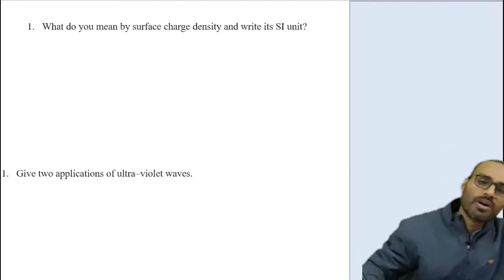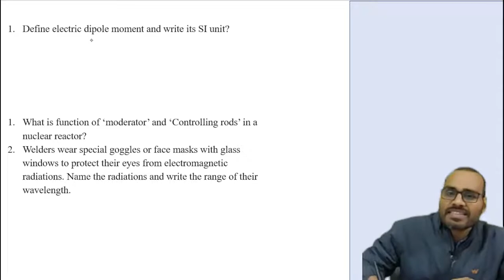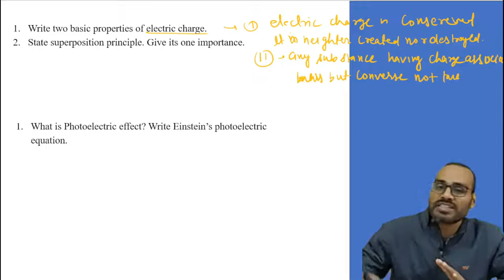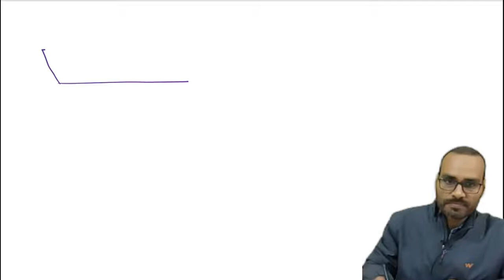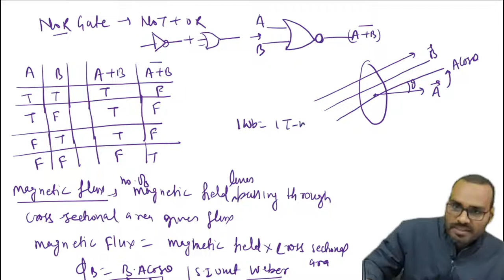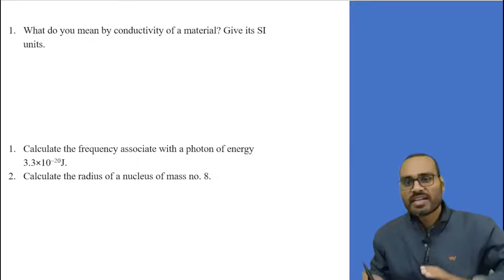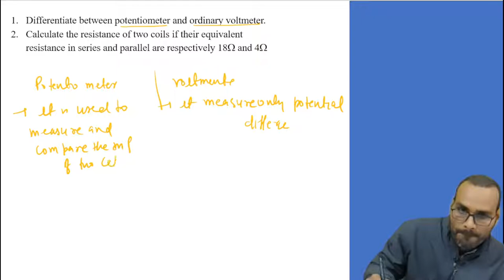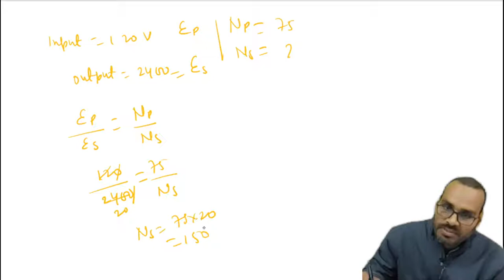100 IMPORTANT SHORT QUESTION (PART-1) BIHAR BOARD 2022